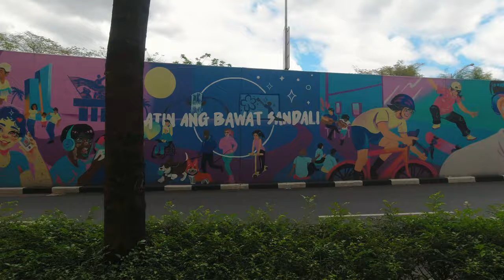Immigration Scares Me | La Civiltà Cattolica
Moving to the Philippines involved the bureaucracy of immigration, something I never had to deal with in Europe. I realised how much I took freedom of movement for granted and the anxiety and worry that dealing with immigration can have for some people.

Vid by Rob Rizzo SJ